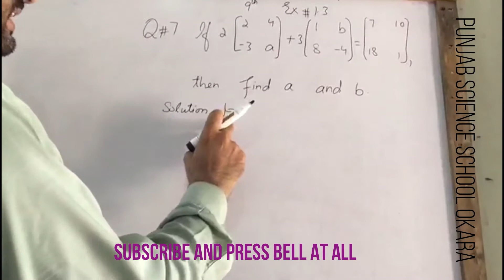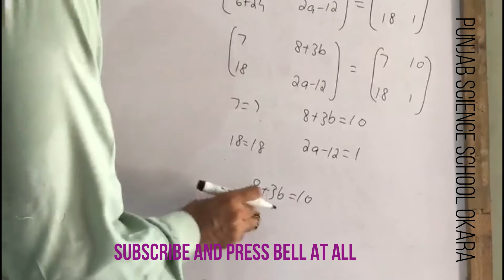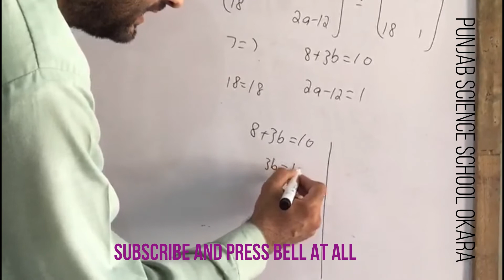MATH 9 EX # 1.3 Q # 7 COMPLETE